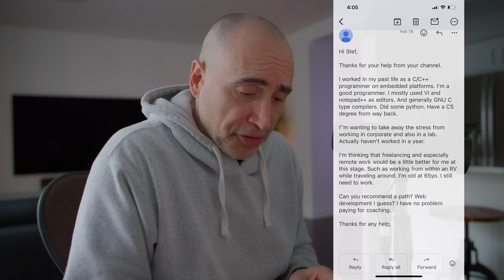65-Year-Old C++ Dev Escapes Corporate—Can He Make It as a Freelancer?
A 65 year old C++ programmer wants to go freelance, can he and what tech?

"I worked in my past life as a C/C++ programmer on embedded platforms. I’m a good programmer. I mostly used VI and notepad++ as editors. And generally GNU C type compilers. Did some python. Have a CS degree from way back."

The Naked Ape:

SUPPLEMENTS THAT WORK AMAZING FOR ME:

Protein Essentials Beef Gelatine Powder:

Thanks!

Stef